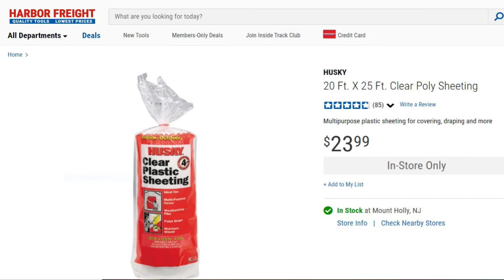Re-Covered the Greenhouse, yard work & Pig Attack?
Sharing what we've been doing. April 26 2021